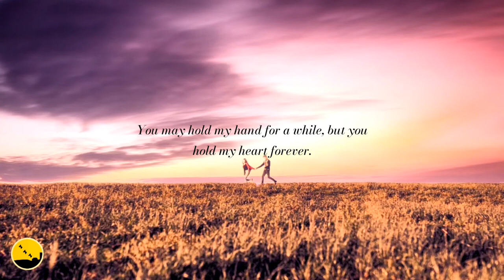so it's you / romantic, bright and sentimental (background music)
Listen to the solo guitar, instrumental music. This solo guitar has a mood of romantic, bright and sentimental. You can use this music as relaxing music, background music, study music or just simply enjoy the music.